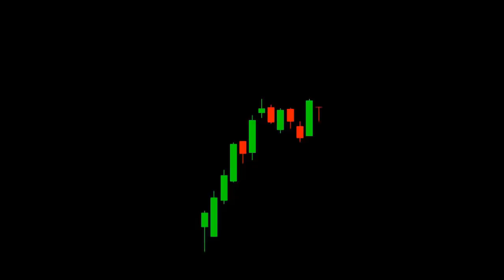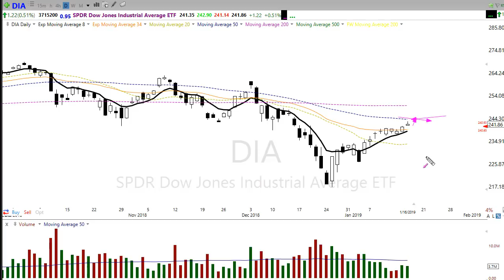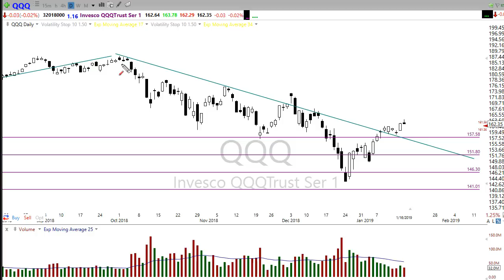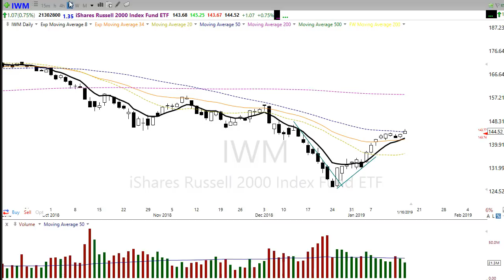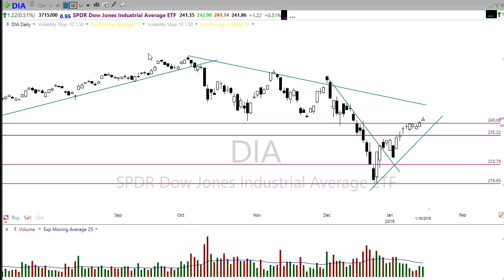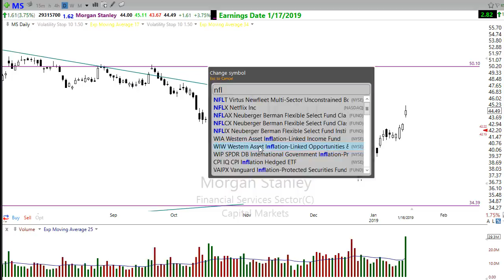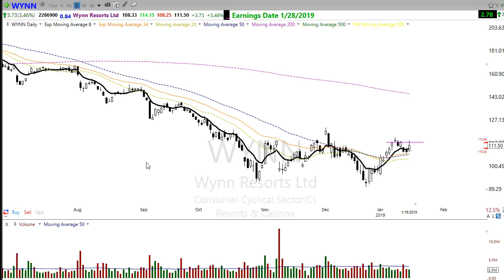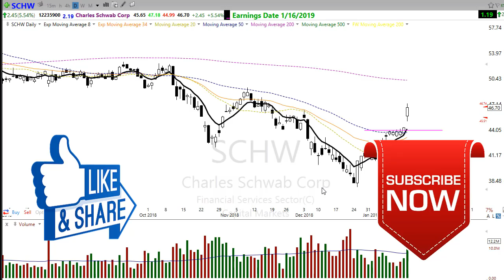Morning Market Prep | Stock & Options Trading | 1-17-19